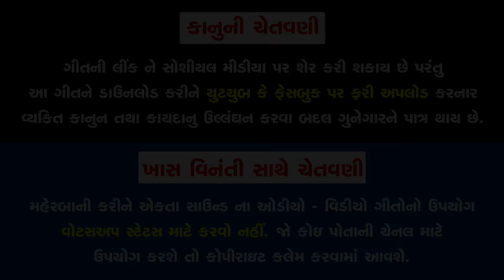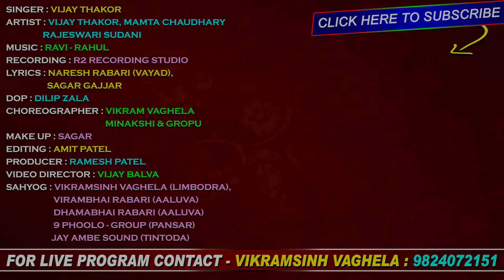Veerani Jonma Bhai Na Pade Rola || Vijay Thakor || HD Video || Ekta Sound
To set " Veerani Jonma Nachu Chu " as your callertune

To set " Chhamak Chhamak Thay Veerani Gaadi " as your callertune

To set " Lakhani Laadi Leva Aayo " as your callertune

To set " Parni Ne Lai Jaay Ae Toh " as your callertune

Title : Veerani Jonma Bhai Na Pade Rola
Singer : Vijay Thakor
Artist : Vijay Thakor, Mamta Chaudhary, Rajeswari Sudani
Lyrics : Naresh Rabari, Sagar Gajjar
DOP : Dilip Zala
Choreographer : Vikram Vaghela, Minakshi & Group
Edit : Amit Patel
Video Director : Vijay Balva
For Live Program Contact - Vikramsinh Vaghela : 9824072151
Genre : Gujarati Marriage  Song
Design : Sunny R Patel
Producer : Ramesh Patel
Music Label & Copyright : Ekta Sound